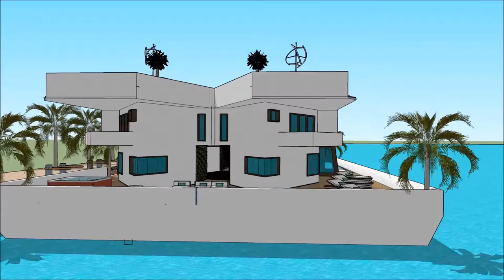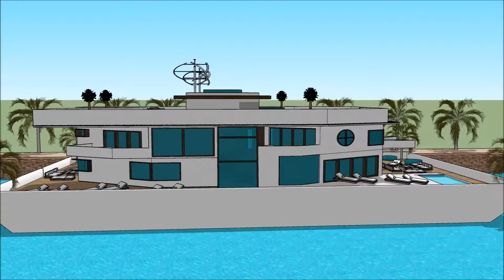PROGRESSIVE NEW YORK INTERNATIONAL BOAT SHOW 2018 Yacht Show 2018 Superyachts and Mega Yachts Hous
The houseboatzania launching an innovative high-end luxury yacht houseboat home design potentially as a display of exhibition of the PROGRESSIVE NEW YORK INTERNATIONAL BOAT SHOW 2018 Yacht Show 2018  Superyachts and Mega Yachts  Hous.

The collection of the Houseboatzania concept of PROGRESSIVE NEW YORK INTERNATIONAL BOAT SHOW 2018 Yacht Show 2018  Superyachts and Mega Yachts  Hous consists of high luxury and architectural art pieces in minimalism combined with living on the waterfront of the harbour of

The houseboat yacht design has the basis to sustain living with high standards and contemporary structural design at PROGRESSIVE NEW YORK INTERNATIONAL BOAT SHOW 2018 Yacht Show 2018  Superyachts and Mega Yachts  Hous with numerous of prospects for excessive living and celebrating the desire of life worldwide: